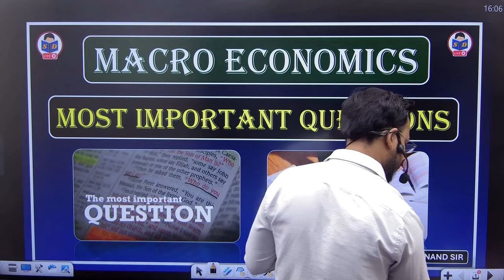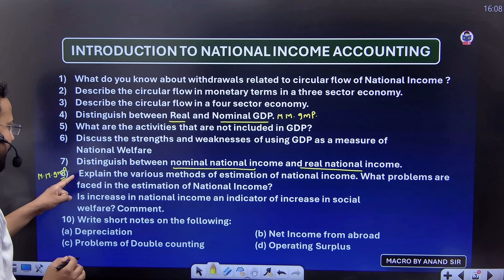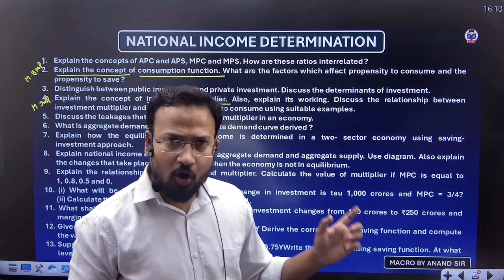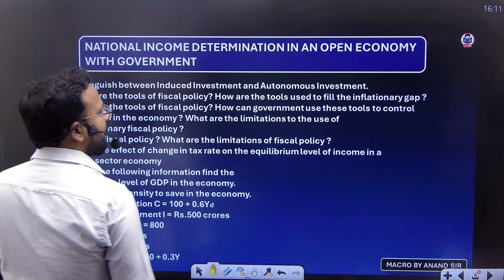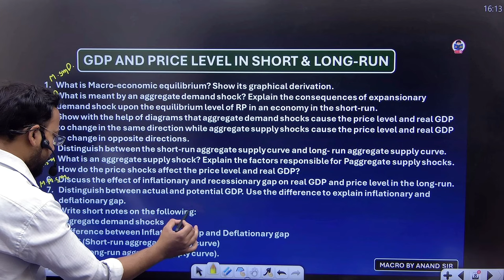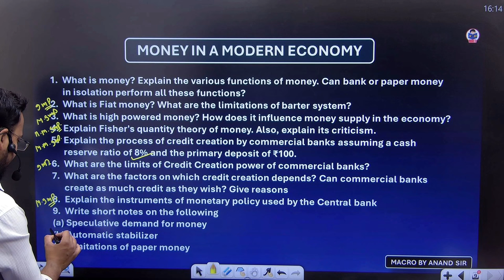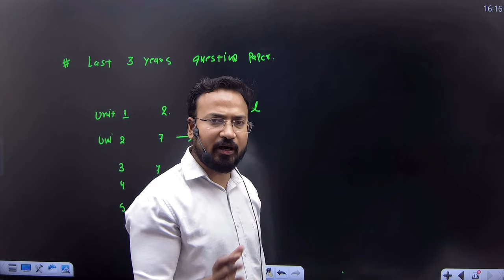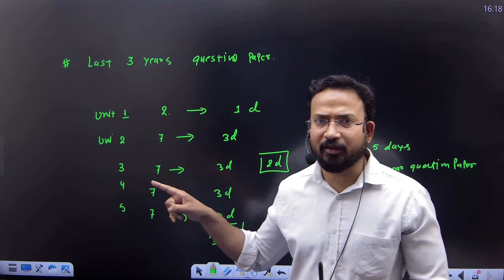Macro economics study plan for bcom students | Important questions for exam | By Anand sir